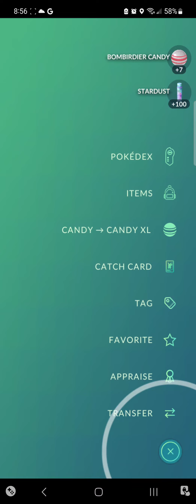Pokémon Go FIRST Bombirdier Raid Ever!